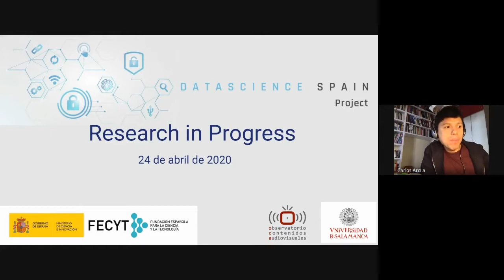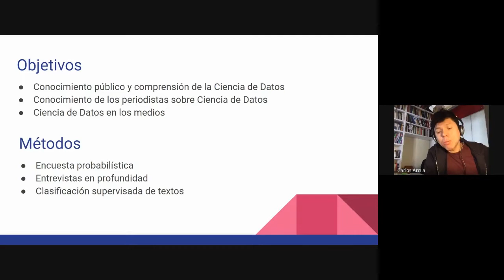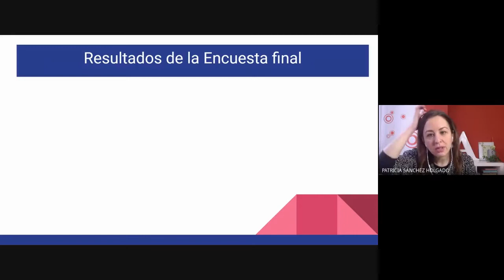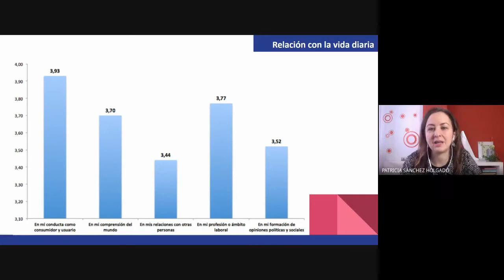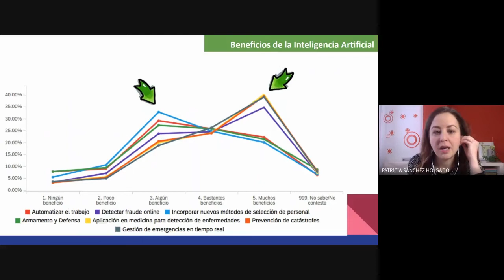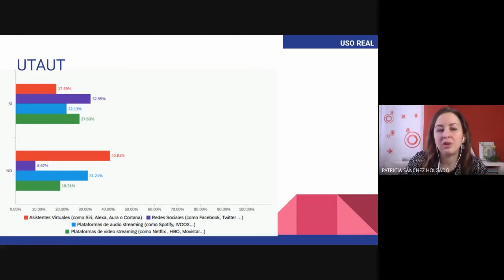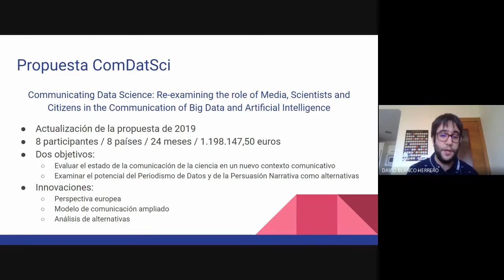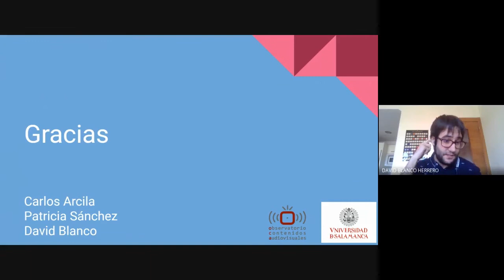Ciencia de Datos en España: percepciones sobre el Big Data y la Inteligencia Artificial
En este seminario virtual Research in Progress, Carlos Arcila, Patricia Sánchez y David Blanco resumen los avances del proyecto "DataScience Spain: Conocimiento y percepción pública del big data y la inteligencia artificial".

En la actualidad, la Ciencia de Datos es uno de los campos de la ciencia más novedosos, desafiantes, revolucionarios y polémicos, por lo que su comunicación presenta más desafíos y novedades que la mayoría de campos de la comunicación científica.

Por este motivo, el principal reto que aborda el proyecto DataScience Spain es dibujar el mapa del conocimiento y la opinión pública acerca de la inteligencia artificial y del Big Data en España.